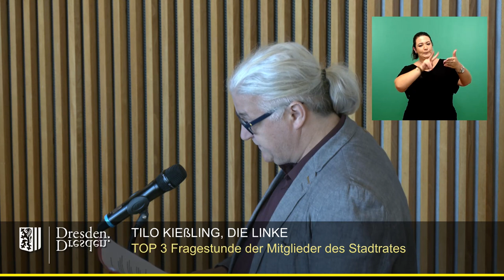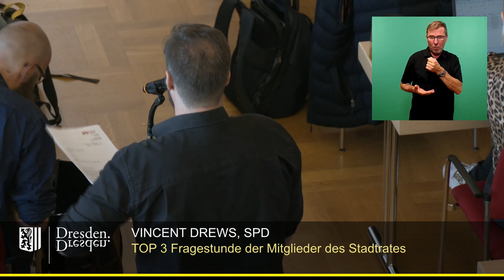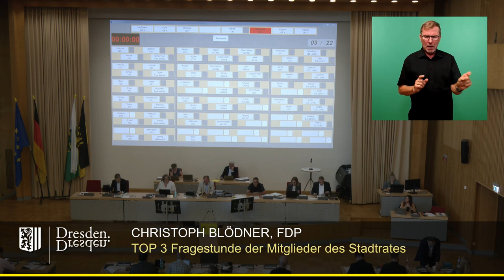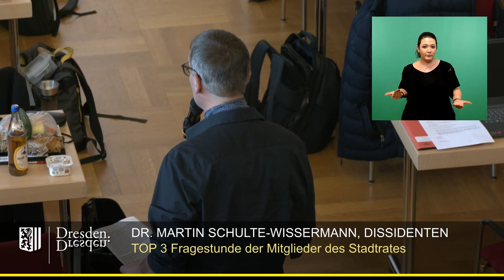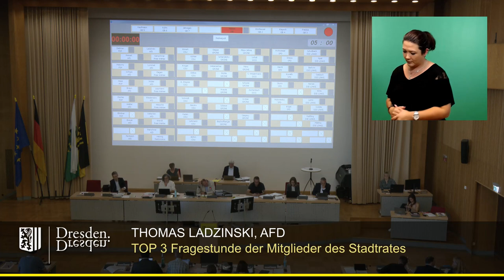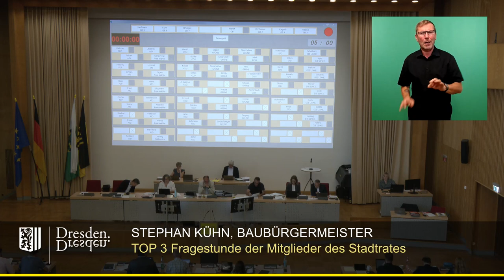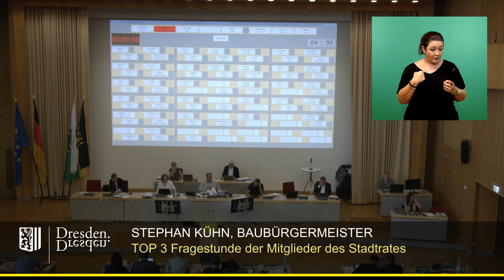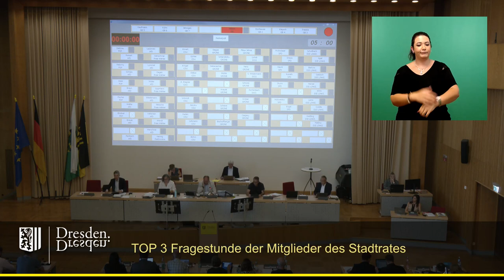staDDrat am 28. September 2023 Fragestunde der Stadträte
Einzelne Redner:

00:20 Tilo Kießling (Fraktion Die Linke)
05:41 Vincent Drews (SDP-Fraktion)
09:39 Christoph Blödner (FDP-Fraktion)
13:05 Silvana Wendt (Fraktion Freie Wähler/Freie Bürger)
16:31 Martin Schulte-Wissermann (Dissidenten-Fraktion)
22:57 Thomas Ladzinski (AfD-Fraktion)
30:00 Agnes Scharnetzky (Fraktion Bündnis 90/Die Grünen)
35:47 Peter Krüger (CDU-Fraktion)